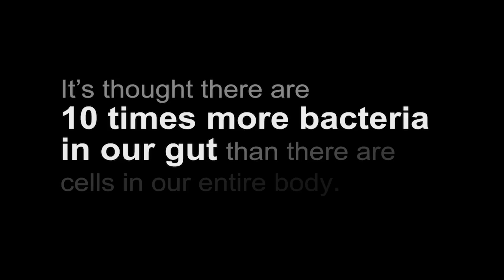A Gut Feeling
There’s three pounds of bacteria in your gut, and scientists are learning more about how those bacteria impact human health here on Earth and in space.  Dr. Fred Turek of Northwestern University’s Center for Sleep and Circadian Biology is studying that bacteria in astronauts on the International Space Station to learn whether it could pose a threat during future missions out into the solar system.